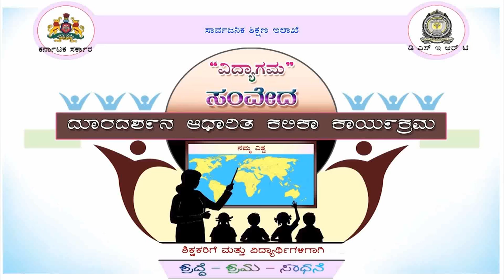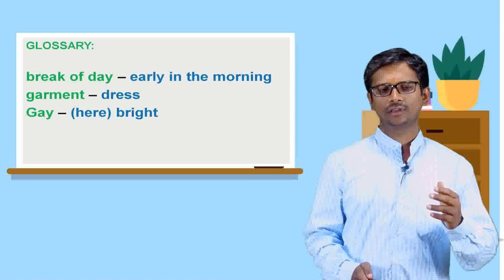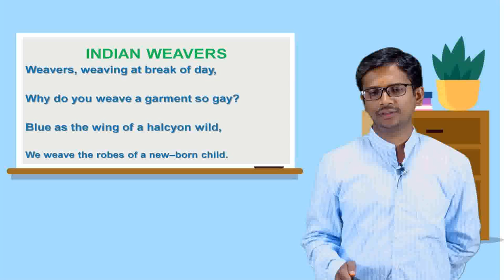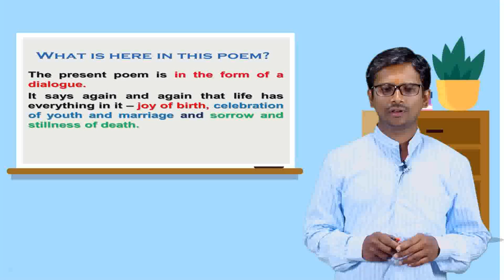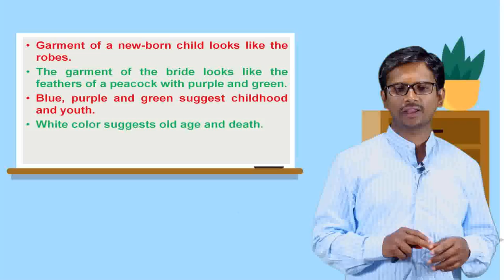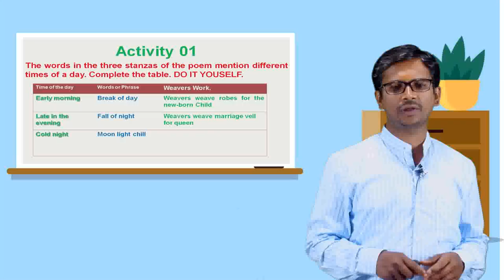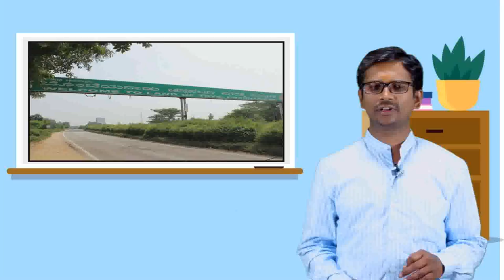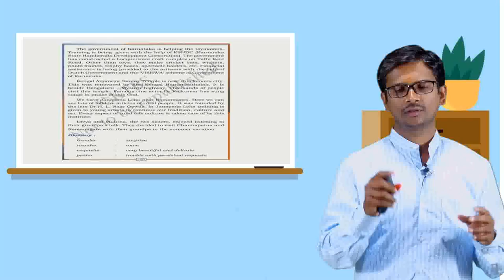Samveda E Classes - 8th Standard 3rd Language English (POETRY-6 INDIAN WEAVERS EPISODE-1)